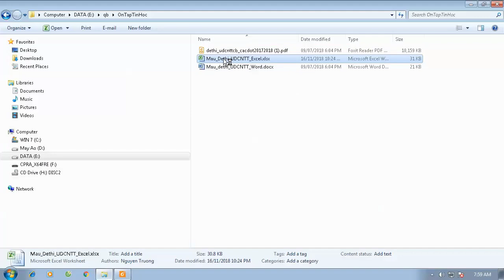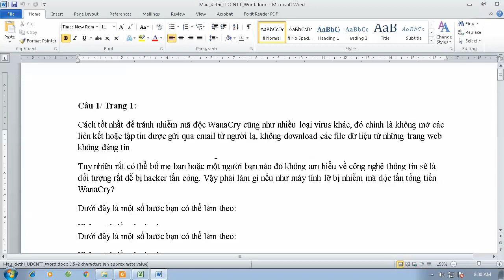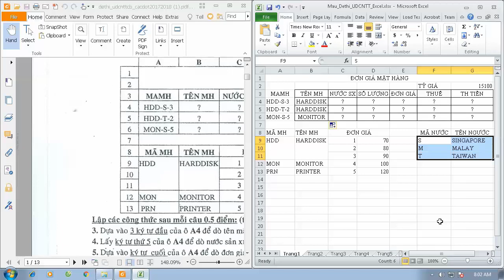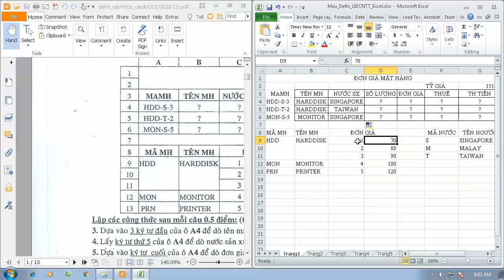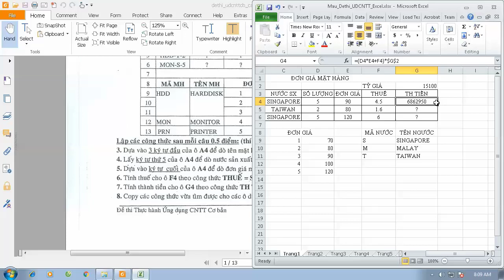Hướng Dẫn Ôn Thi Ứng Dụng CNTT Căn Bản Đề 1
Excel 2013. Hướng Dẫn Ôn Thi Ứng Dụng Công Nghệ Thông Tin Cơ Bản Đề 1